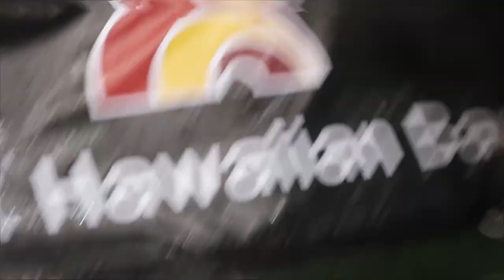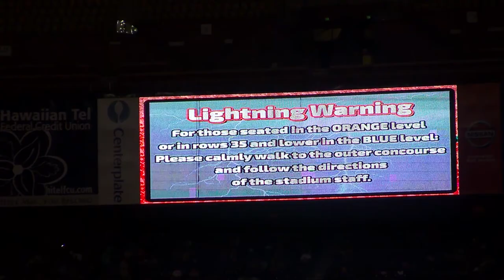Rainbow Warriors vs Fresno State - 11/11/17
Rain or shine, go Warriors! Check out the highlights of the game!

Camera: Jenise, Jade, Hailey and Gavin
Editor: Jenise